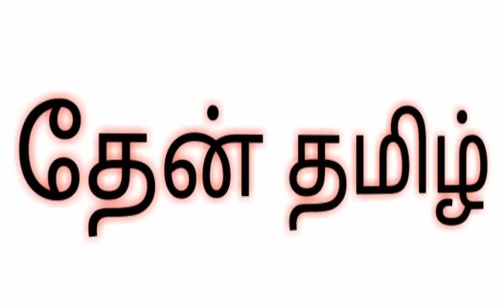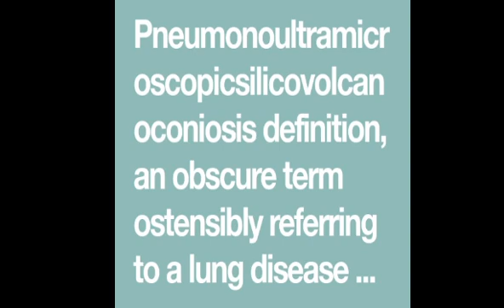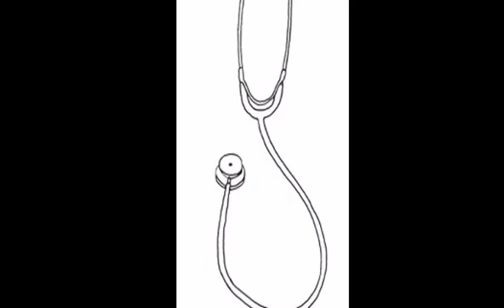World longest English single word explained in tamil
world largest english word explained in tamil

pneumonoultramicroscopicsilicovolcanoconiosis is the single largest word of 45 Letters. it's a medical term which is used to mention a lung diseases created by dust.